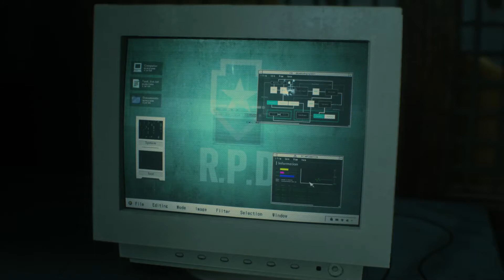Resident Evil 2 Remake | Leon S. Kennedy | Capítulo 4